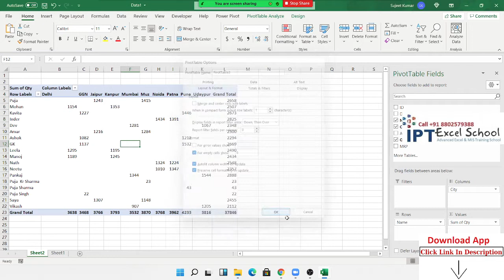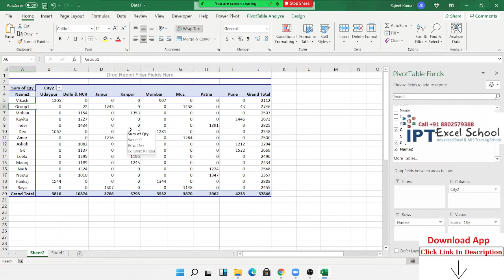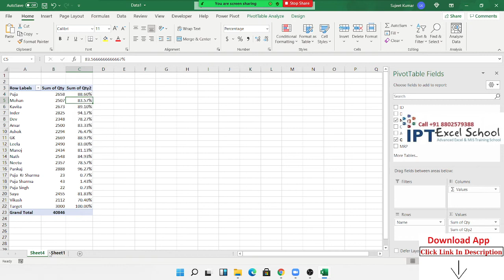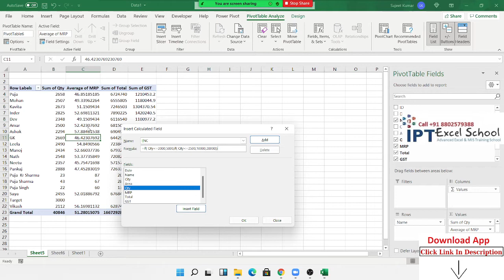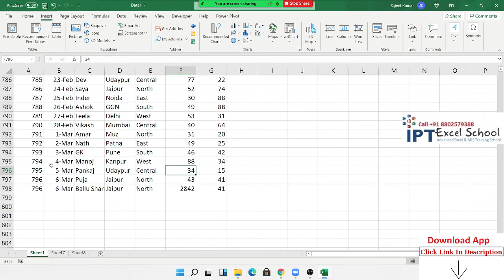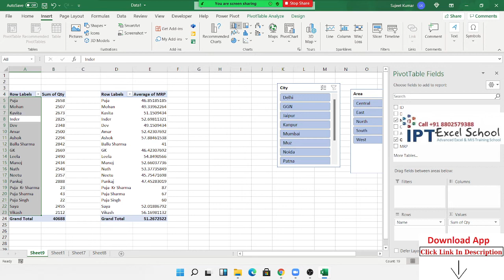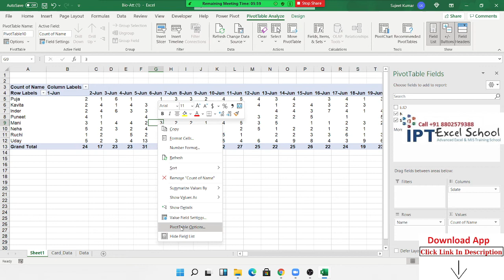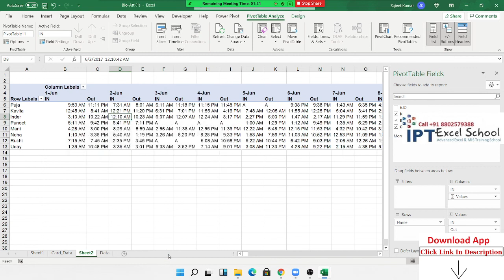Create a PivotTable to analyze worksheet data - Office Support